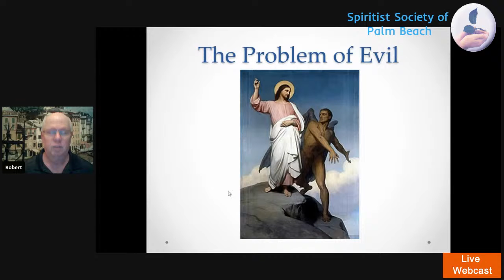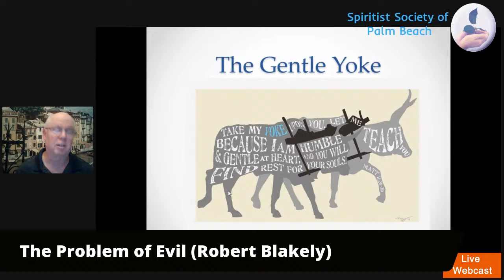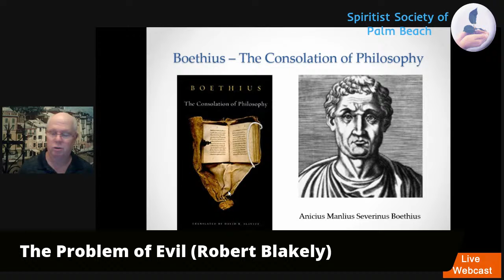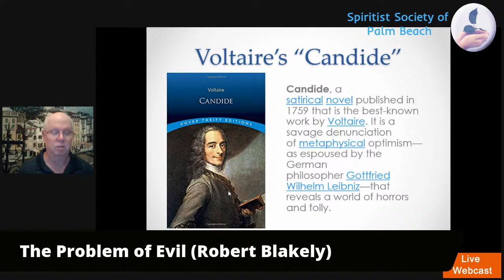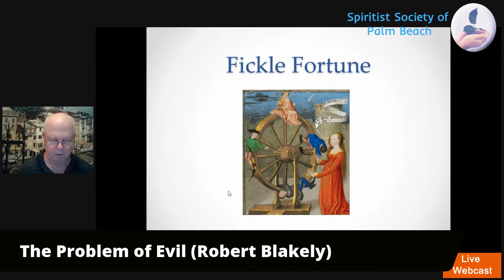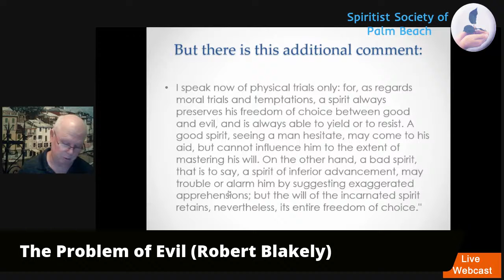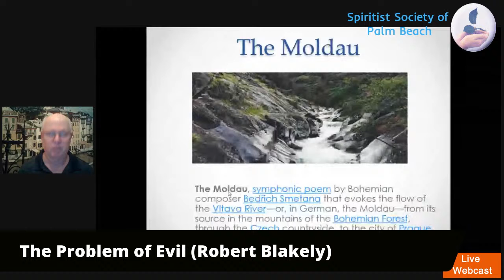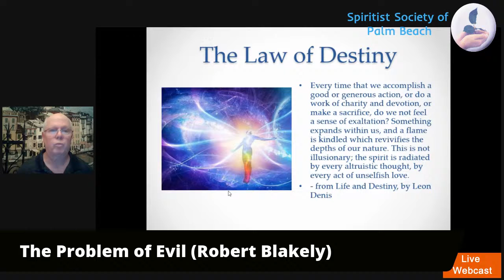Discover Spiritism Network